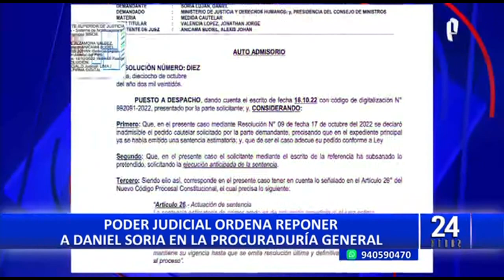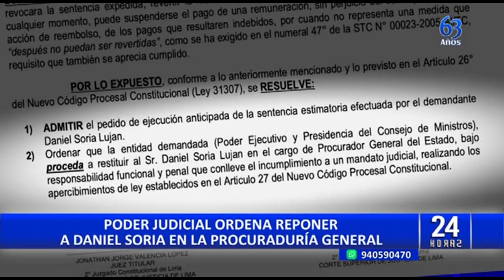PJ ordena al Ejecutivo reponer a Daniel Soria en el cargo de procurador general del Estado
El Poder Judicial ordenó reponer en su cargo a Daniel Soria Luján después de haber sido destituido como procurador general de la República, en febrero pasado, por denunciar al presidente Pedro Castillo ante la Fiscalía de la Nación, después que se conocieran los presuntos actos de corrupción en entidades del Estado.

El Segundo Juzgado Constitucional de Lima admitió el pedido de ejecución anticipada de la sentencia estimatoria efectuada por Soria Luján, después de evaluar su demanda por remoción del cargo.

Uno de los primeros en oponerse a la reposición de Soria en su cargo hace unos meses a tras, fue el premier Aníbal Torres, quien presentó una apelación; sin embargo ante este nuevo mandato judicial no tiene otra salida que aceptar que Soria Luján retome su cargo.

En la resolución se lee que el Ejecutivo deberá acatar y restituir a Soria en el cargo, bajo responsabilidad funcional y penal que conlleve el incumplimiento a un mandato judicial.

JAVIER LEÓN RENUNCIÓ TRAS CUESTIONAMIENTOS

Cabe precisar que el último titular de la Procuraduría General del Estado, Javier León renunció el pasado 9 de octubre después que se presentaran cuestionamientos en su contra.